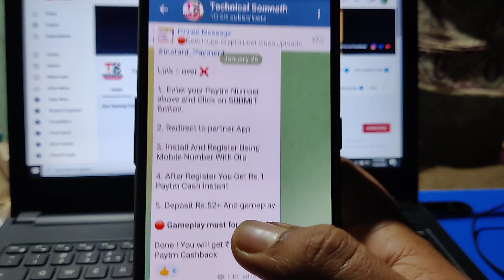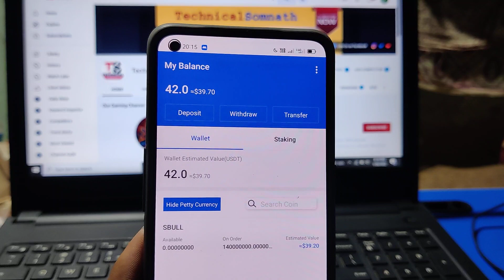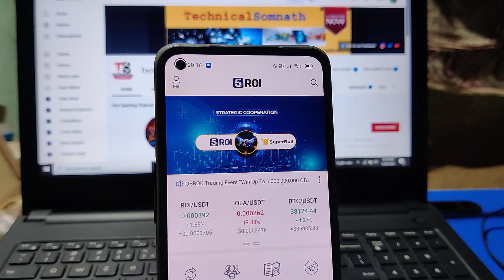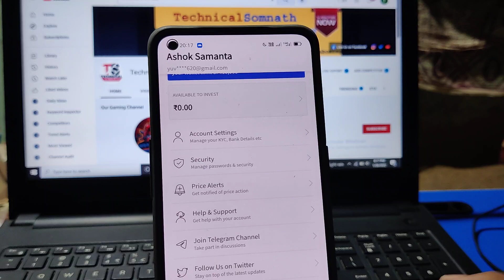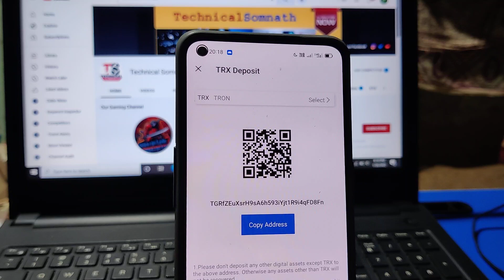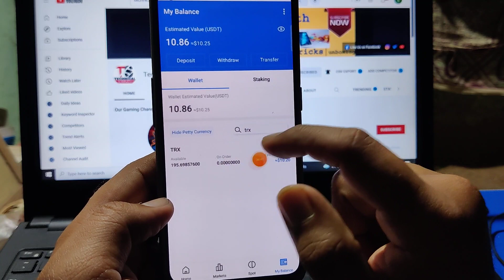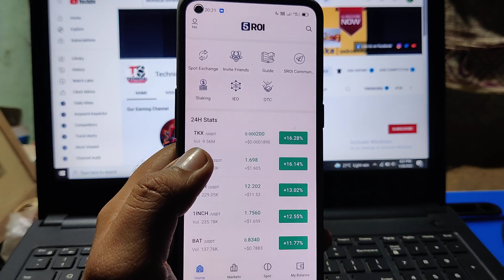5ROI new airdrop | 5roi global kyc verification | 5roi global withdrawal update | 5roi SBULL airdrop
5ROI new airdrop | 5roi global kyc verification | 5roi global withdrawal update | 5roi SBULL airdrop

code :- 1CTIrd

topic cover -

1.Global App Sign ₹750 Refer ₹375 New Earning App
2. 5ROI App Withdraw process
3. 5ROI kyc Problem solve
4. 5 ROI app Unlimited Refer Trick
5. How To complete 5roi kyc
6. How to withdraw 5roi app
7. 5roi app SE paisa kaise kamaye
8. 5 ROI global App Sign 10 dollar Refer 5 Dollar
9. 5roi App ROI Token withdraw trick
10. 5 ROI kyc reject problem solve
11. How to solve 5 ROI kyc
12. 5 ROI Sign Up 5000 ROI Token and 5000 TKX Token
13. 5 ROI global refer bypass Trick
14. unlimited Refer Trick 5 ROI app
15. Sign up ₹1265 5roi new Refer and Earning app
16. 5ROI App Withdraw process
17. How to withdraw 5 ROI app
18. 5 ROI global App unlimited refer trick
19. 5 ROI exchange new Crypto earning app
20. 5roi app new Airdrop
21. 5 ROI app SE withdraw kaise kare
22. 5roi app withdraw Trick
23. 5 ROI app kyc process
24. How to complete kyc 5roi exchange
25. 5 ROI app SE paisa kaise kamaye
26. 5 ROI app kyc problem solve
27. 5roi global withdraw problem
28. 5roi token not received
29. 5roi app